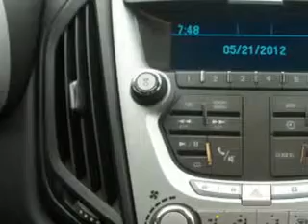Chevrolet Equinox, Midway Chevrolet- Plainwell, MI 49080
Chevrolet Equinox, Midway Chevrolet check out this Silver Ice Metallic 2012 Chevrolet Equinox, equipped with a 4 Cyl. engine and an automatic transmission with only 4 miles. enjoy an exceptional 32 miles to the gallon on this great SUV with features like halogen headlights, onstar communication system, satellite radio, auxiliary audio input, on steering wheel audio and cruise controls, ambient light package, Tire Pressure Monitoring System, scv - speed compensated volume, cargo light, and much more. Enjoy the drive and have peace of mind in this 2012 Chevrolet Equinox. see us at Midway Chevrolet today!
miles-      4
vin- 2GNALBEK2C1306764

Midway Chevrolet
381 12th Street
Plainwell, Michigan 49080